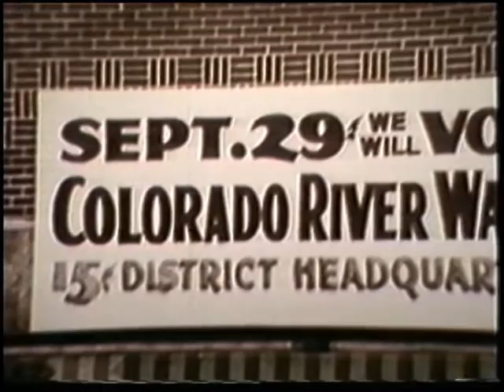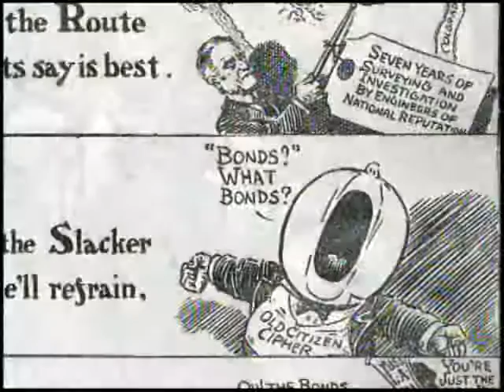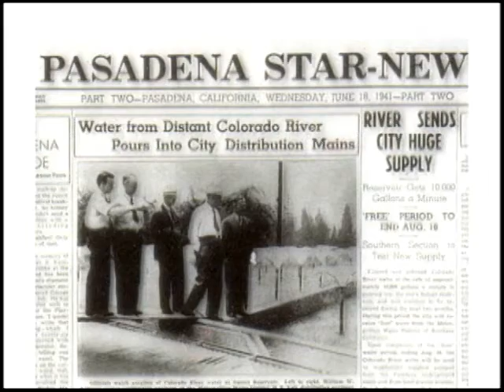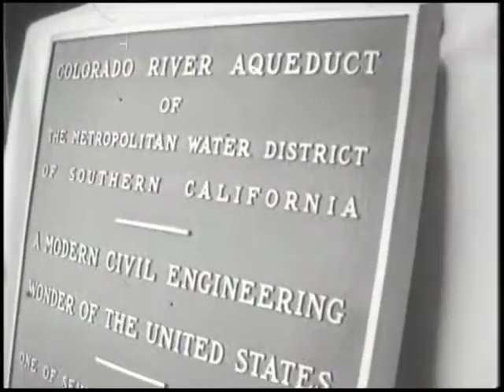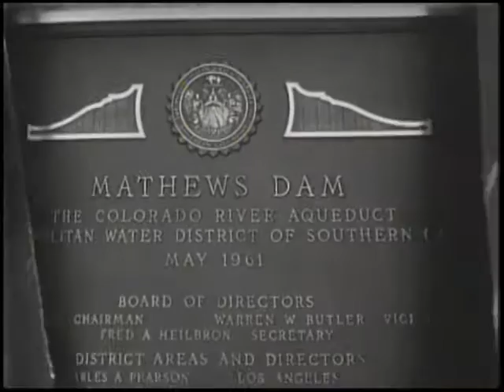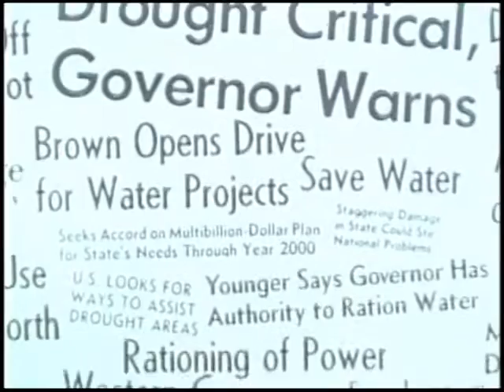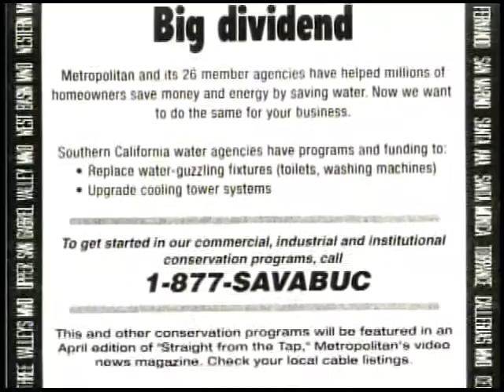75th Anniversary of MWD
The Metropolitan Water District of Southern California celebrated its 75th anniversary in 2003.  Watch  the history and major accomplishments of Metropolitan over a 75-year span.